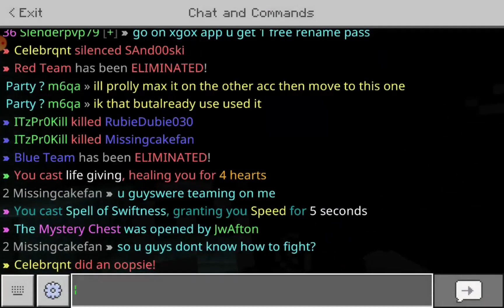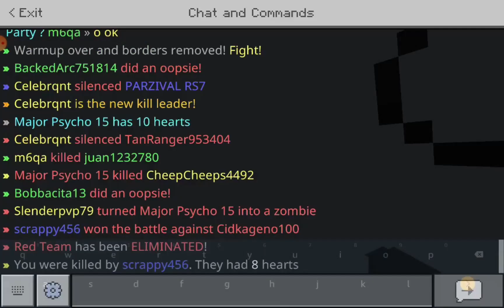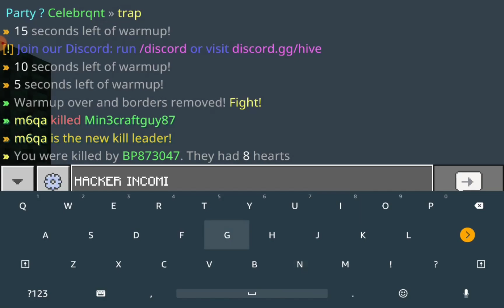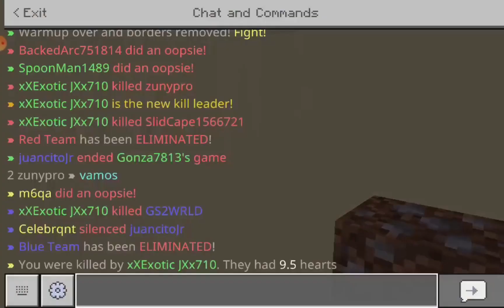Skywars Grinding Pt 1!